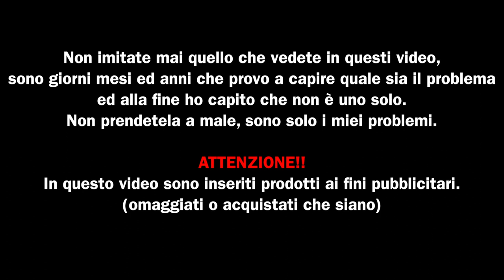Arriva bassano ed io me ne vado!